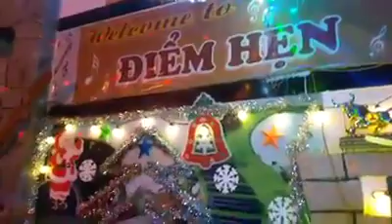NẾU ĐỪNG DANG DỞ - HOÀI LINH - ĐIỂM HẸN - LOAN PHAN